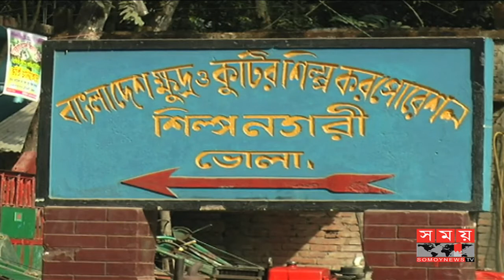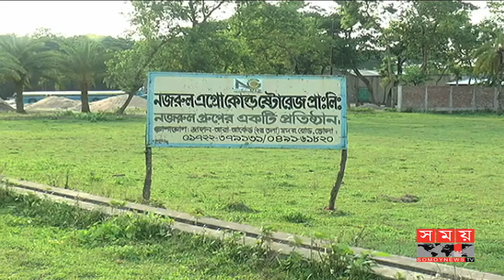গ্যাস-বিদ্যুতের সংকটে অচলাবস্থায় ভোলা বিসিক শিল্পনগরী ! | Vola BSCIC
গ্যাস সংযোগসহ প্রয়োজনীয় সুযোগ-সুবিধার অভাবে গত ২৬ বছরেও সচল হয়নি ভোলা বিসিক শিল্পনগরী। অব্যাহত লোকসানের মুখে কলকারখানা বন্ধ করে দিচ্ছে অনেক উদ্যোক্তা। ৯৩টি প্লটের মধ্যে বর্তমানে সচল আছে মাত্র ৫টি। নতুন করে অর্থ লগ্নিতে সাহস পাচ্ছে না প্লট মালিকেরা। তবে গ্যাস সংযোগের মাধ্যমে দ্রুত এ সংকট সমাধান করে শিল্প নগরীটি সচল করার আশ্বাস দিয়েছে কর্তৃপক্ষ।

Bhola BSCIC Industrial Area has not been activated in the last 26 years due to lack of facilities including gas connections. Many entrepreneurs are shutting down the factory in the face of continued losses. Of the 93 plots, only 5 are in operation. Plot owners do not dare to invest in new money. However, the government has assured the government that it will solve the crisis quickly through gas connections.